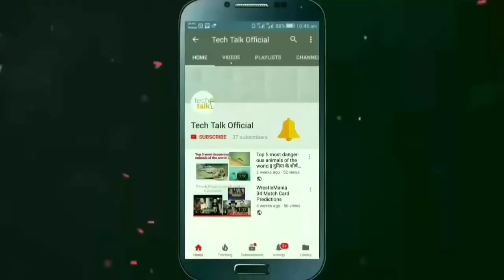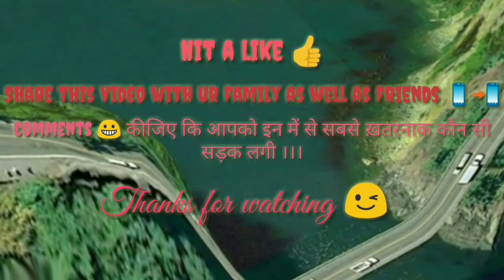दुनिया की शीर्ष पांच सबसे ख़तरनाक सड़कें | Top 5 most dangerous roads in the world 😱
Hope you all enjoy this video .In this video I have told about 5 Most Dangerous Roads In The World .They are very dangerous 😱 where you would never want to drive on 😰

*Comments 😀 कीजिए कि आपके इन में से सबसे ख़तरनाक कौन सी सड़क 😱 लगी ।।।

( Spring in my step )

( Kuba te - Shade like )

ITS FREE ⬇️⬇️⬇️⬇️⬇️⬇️⬇️⬇️⬇️⬇️⬇️⬇️⬇️⬇ ⬇️╔═╦╗╔═╦═╦═╦═╗⬇️ ⬇️║║║║║═╣║║╚╣═╣⬇️ ⬇️║╔╣╚╣═╣╦╠╗║═╣⬇️ ⬇️╚╝╚═╩═╩╩╩═╩═╝⬇️ ╔═╦╗╔╦╗╔═╦═╦╦╦╦╗╔═╗ ║╚╣║║║╚╣╚╣╔╣╔╣║╚╣═╣ ╠╗║╚╝║║╠╗║╚╣║║║║║═╣ ╚═╩══╩═╩═╩═╩╝╚╩═╩═╝ ⬆️⬆⬆️⬆️⬆️⬆️⬆️⬆️⬆️⬆️⬆️⬆️⬆️⬆️⬆️⬆️⬆️⬆️⬆️